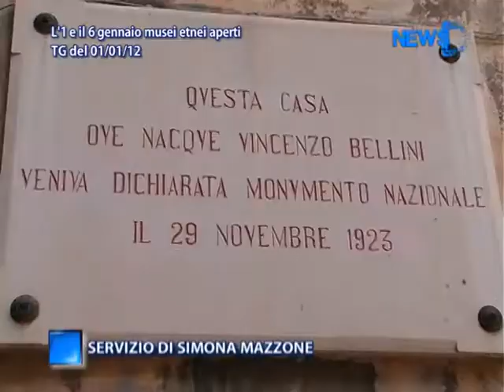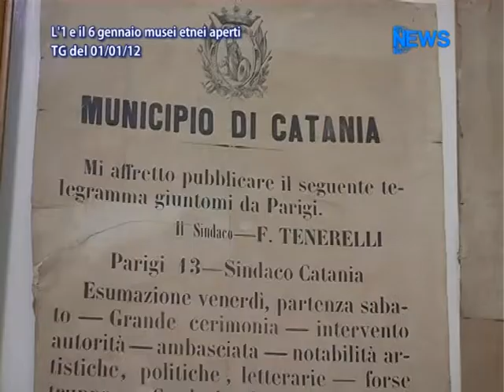L'1 E Il 6 Gennaio Musei Etnei Aperti - News D1 Television TV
Servizio tg 1 Gennaio 2013